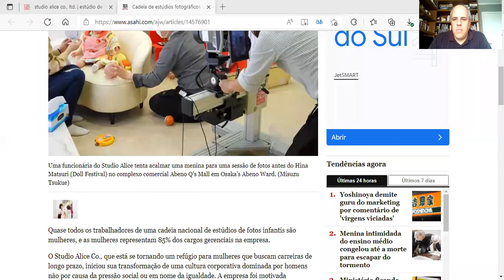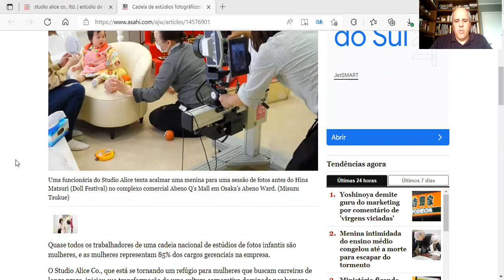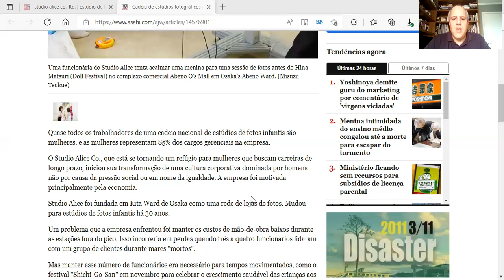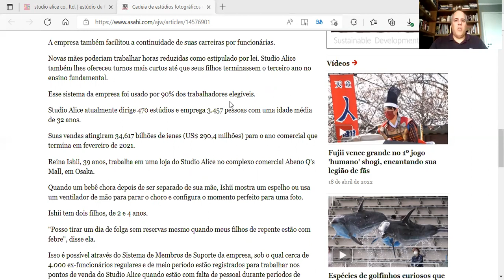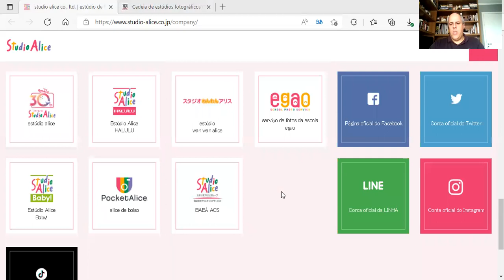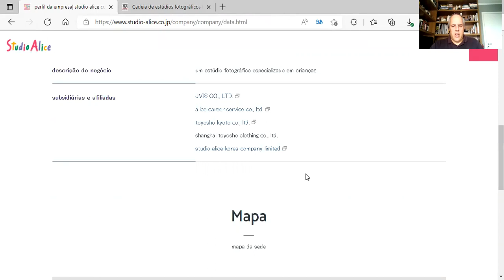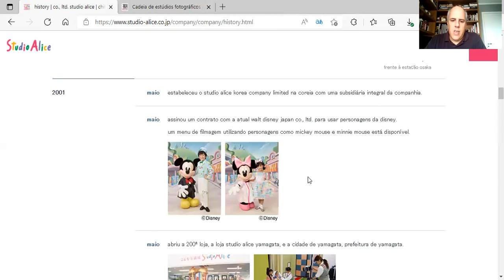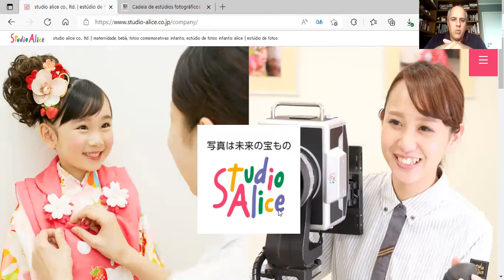Studio Alice: um grande negócio de retratos de família no Japão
A empresa nasceu em 1974 e hoje conta com quase 500 estúdios e mais de 3400 funcionários. Um negócio focado em retratos infantis e sessões de família.

Precisa de ajuda com seu marketing na fotografia? Então conheça o Plano de Marketing 2022!

foto do destaque Misuzu Tsukue/Asahi